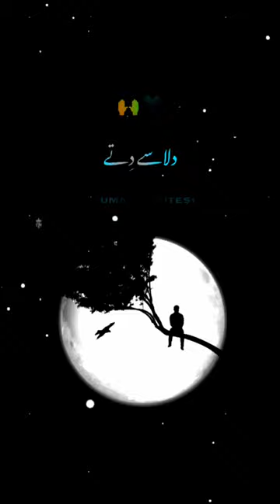Akhiyan ne hanjuan di#subscribe